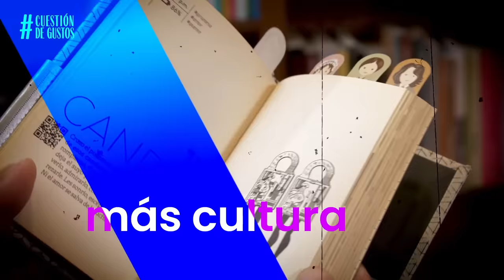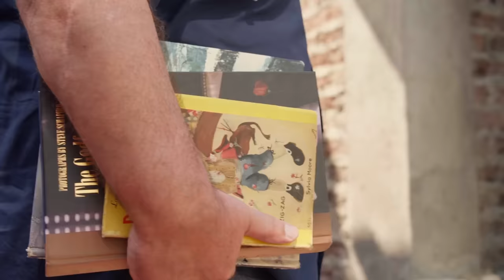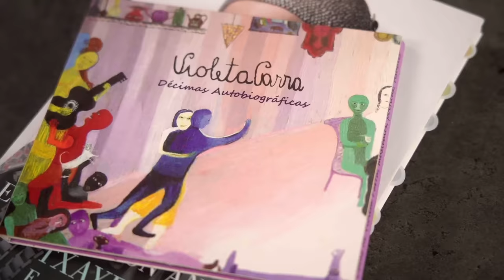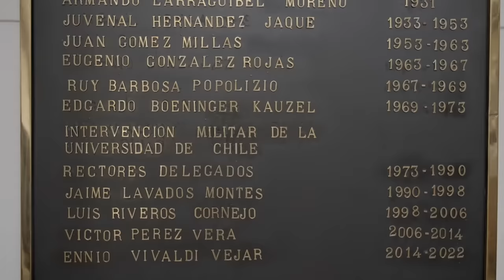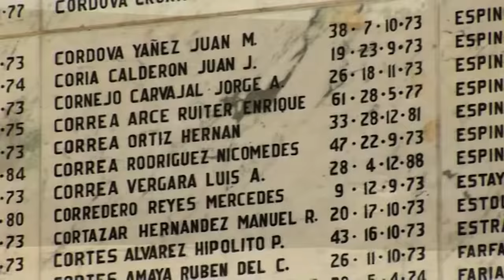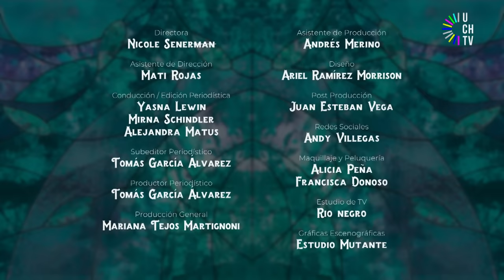Descabelladas - Hermosilla, los jueces y el llamado del PC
En este nuevo capítulo de Descabelladas, Mirna Schindler, Yasna Lewin y Alejandra Matus analizan la supuesta influencia de Hermosilla en la elección de jueces. Además, debaten sobre los caminos para salvar la siderúrgica de Huachipato, el llamado del senador Nuñez a la movilización ciudadana y los últimos casos de violencia hacia las mujeres. Para reflexionar sobre los fenómenos en la sociedad chilena, nuestras conductoras conversan con la destacada escritora y Premio Nacional de Literatura 2018, Diamela Eltit.

¿No vives en Santiago y quieres vernos? Encuentra la señal digital de tu ciudad en el siguiente enlace: uchile.cl/uchiletv/donde-vernos